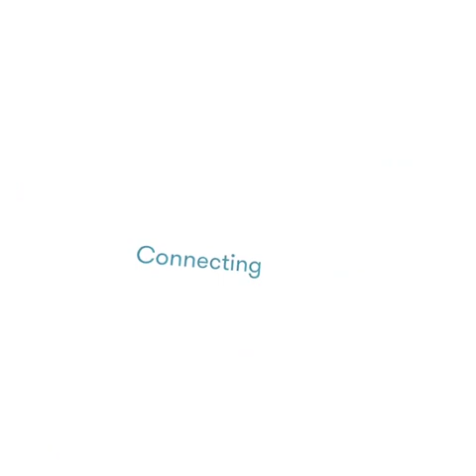HALF + HALF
HALF + HALF. OCULUS